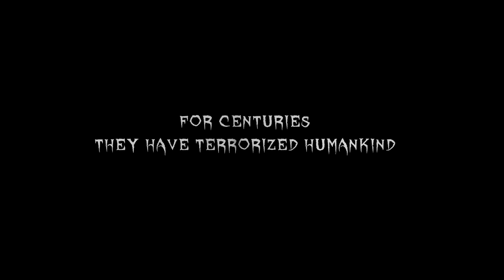Vampires!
CBE software, creators of J.U.L.I.A., J.U.L.I.A. Untold and Ghost in the Sheet, presents
a debut trailer for upcoming puzzle game "Vampires!" for selected iOS and Android devices.